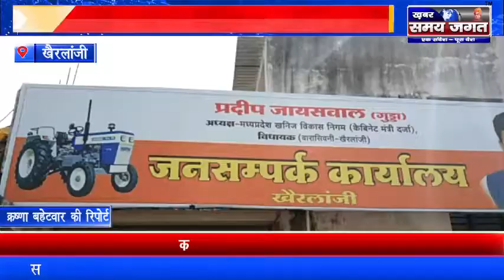खैरलांजी जनसंपर्क कार्यालय में हर 15 दिन मे लगेगा जनता दरबार - विधायक प्रदीप जायसवाल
खैरलांजी से क्रष्णा बहेटवार की रिपोर्ट